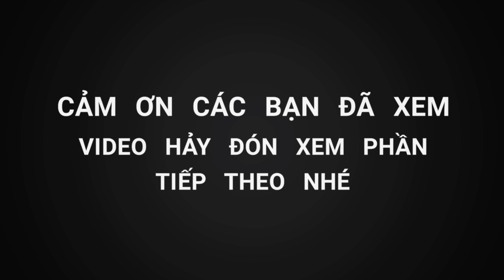CÙNG VẠN NGUYỄN TÁT AO BẮT CÁ ĂN TẾT, NÓ SƯỚNG GÌ ĐÂU AH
Chào các bn nha, nay được nghĩ tết ko biết làm gì nên chạy âu bạn VNj Nguyễn chơi Ngay lúc tát ao bắt cá luôn , nay vui quá xá là vui luôn ah